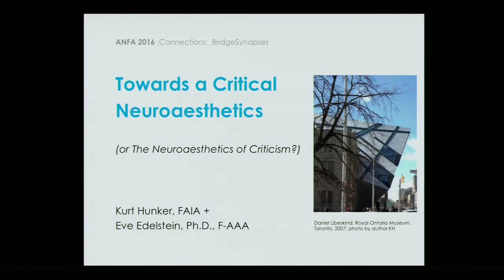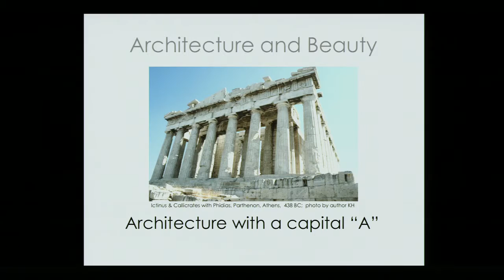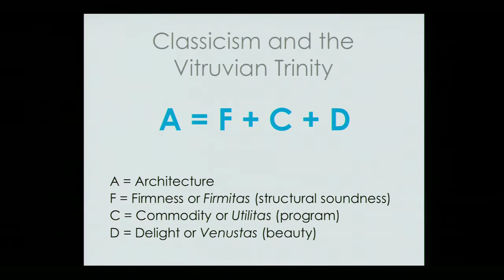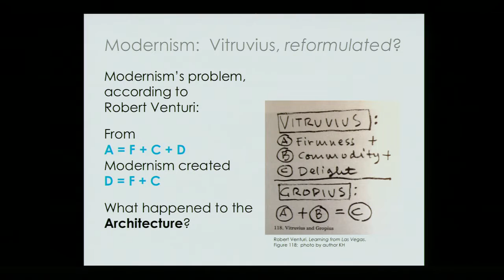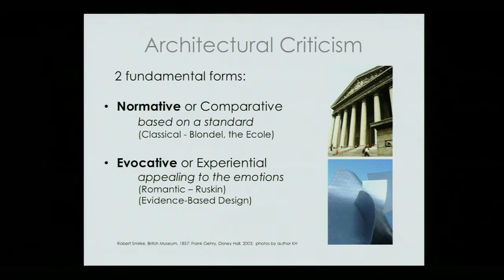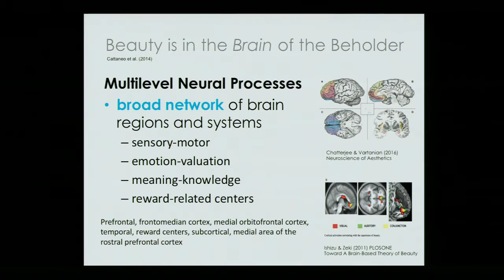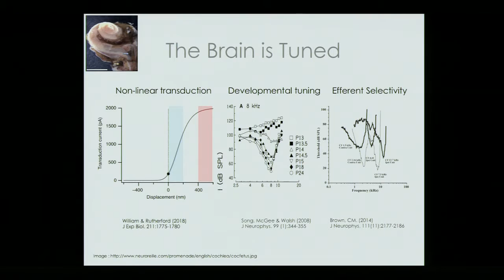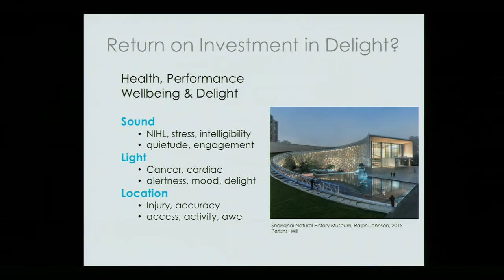Anfa Hunker Edelstein Sep16